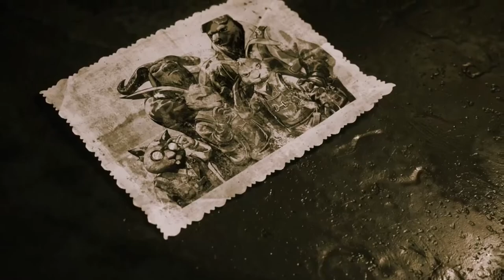FIST- Forged In Shadow Torch PS4 - Story Trailer Video | Gamez4u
Hi everyone! in this video we'll see some of the latest game trailers.

To check latest game trailers , best gaming technology & gaming pc .